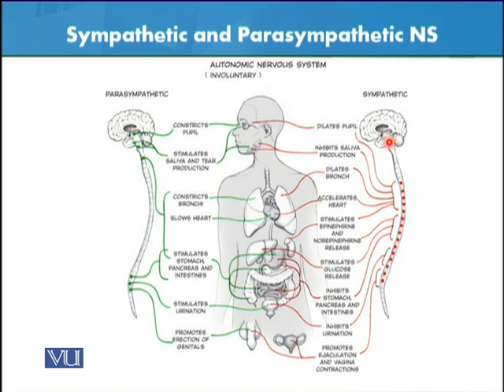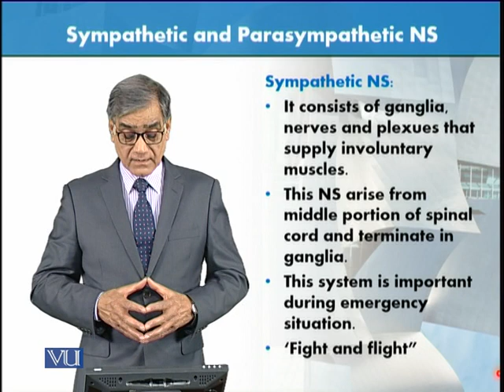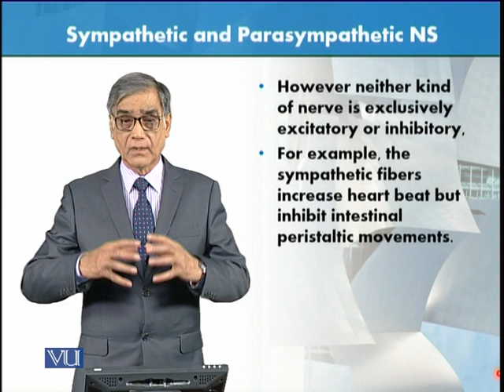Sympathetic & Parasympathetic Nervous System | Animal Form & Function 1 (Theory) | ZOO516T_Topic055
Topic055: Sympathetic and Parasympathetic Nervous System,
By Dr. Javed Iqbal